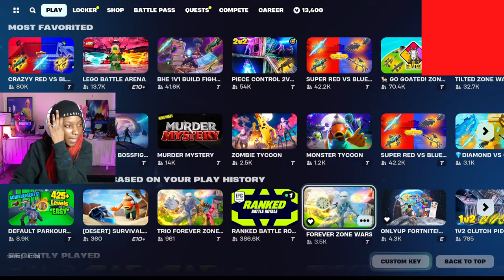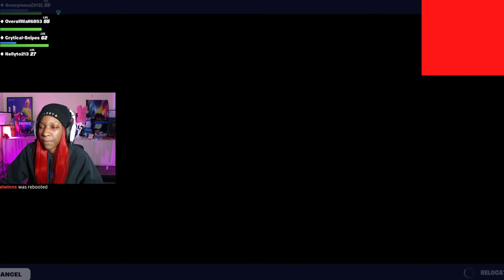Fortnite Custom Games With KeepUpRadio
Come play games of Fortnite with me!